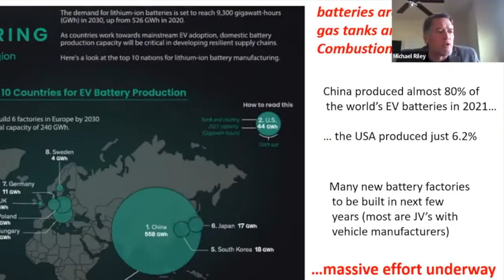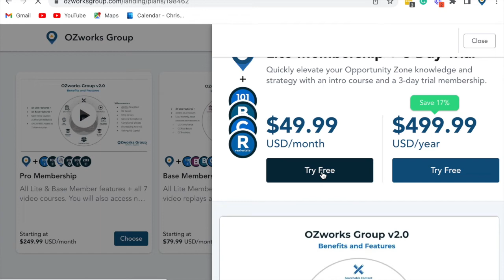You're Invited! 3-Day Membership Trial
We want to take a minute to personally invite you to try our community. This is a place for OZ stakeholders including; investors, business owners, entrepreneurs, CPAs, and attorneys.

Our goal is to enhance Opportunity Zone industry collaboration by uniting and advancing individual and collective conversations while providing education on how to structure your OZ strategy,  invest in or raise capital for OZ projects, and address industry challenges (like social impact).

Please consider activating a free 3-day trial to our community. If you activate this on a Thursday afternoon you can come to a Friday networking session at noon EST to get a sense of what this amazing community is all about. Plus, we will personally introduce you to others in our network who can support your OZ journey! Through the trial, you’ll also have time to browse all of the features and resources inside of OZworks Group.

There’s no obligation, we simply want to support you and the entire OZ industry. We look forward to seeing you on a Friday Zoom session soon and be great!